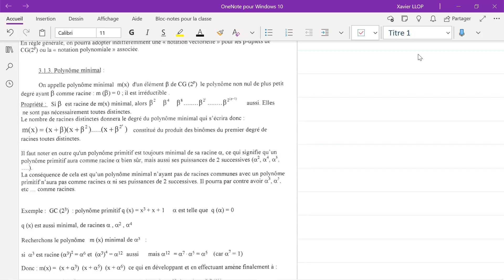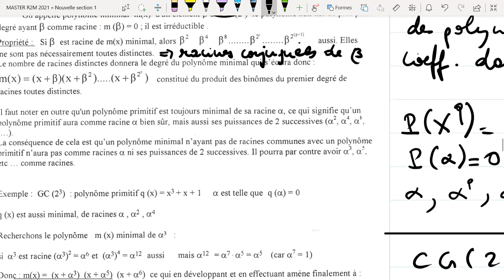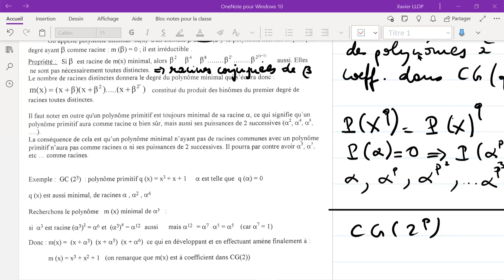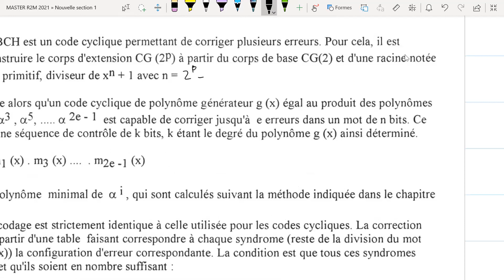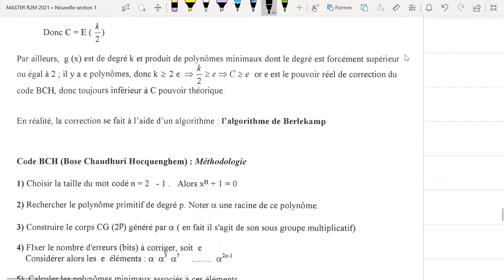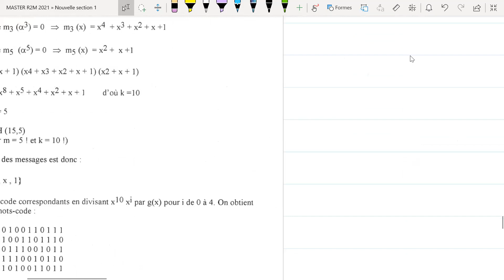Cours de codage n°8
Code BCH